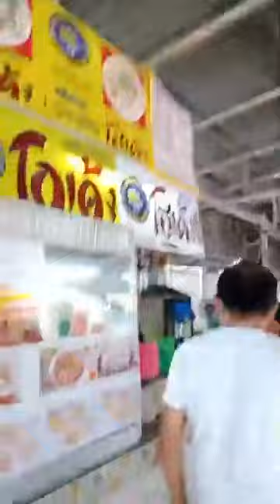ทนได้ ทนต่อไป ? เจ๋งดอกจิก ลงพื้นที่ ตลาดเครือบุญ กลายเป็นตลาดร้าง ! คนไทย ต้องทนอีกถึงเมื่อไหร่ ?